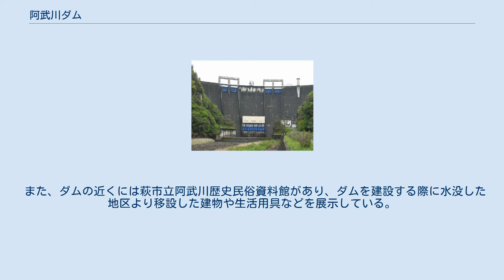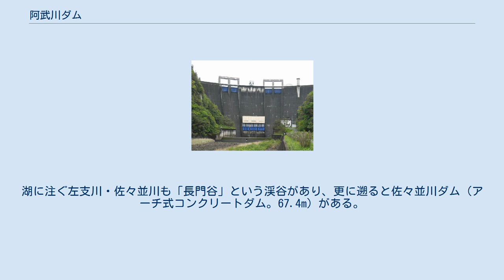阿武川ダム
阿武川ダム（あぶがわダム）は山口県萩市川上（旧阿武郡川上村）地先、二級水系・阿武川水系阿武川本川に建設されたダムである。
 山口県が管理する都道府県営ダムで、堤高95.0mの重力式アーチダムであり、同型式のダムとしては現在国内最後の施工例となる。
都道府県営ダムとしては堤高及び総貯水容量において全国屈指の規模を誇る、阿武川の治水と水力発電を目的とした補助多目的ダムである。
ダムによって形成された人造湖は阿武湖（あぶこ）と命名され、中国地方屈指の人造湖である。
 山口県日本海側に注ぐ河川では最大である阿武川は、上流部に長門峡等の名勝を有する急流河川であり、古来より氾濫の多い河川であったが戦中戦後に乱伐が行われたことにより保水力が著しく低下したこともあって、戦後数々の洪水被害を発生させる状況にあった。
特に河口部の萩市は三角州の内側に市街地が発展していたことからデルタ地帯特有の低湿地を形成しているため、湛水被害も著しいものがあった。
 こうした中で1950年（昭和25年）より中小河川改修事業がスタート、堤防建設を中心とした河川改修が実施されたが下流の萩市街地は明治維新における文化財が数多く点在する事や、市街地拡大による住宅地の増加によって川幅拡幅・堤防建設は限界を呈し始めた。
更に集中豪雨により当初の計画を超える規模の出水を記録。
こうした事からダムを建設することによる洪水調節と、既存の農業用水確保のための不特定利水、そして萩市等北浦地域への水力発電による電力供給を目的として『阿武川総合開発事業』が1966年（昭和41年）に策定された。
 この根幹事業として洪水調節および水力発電を主な目的とした補助多目的ダムである阿武川ダムの建設が計画された。
 「阿武川総合開発事業」策定の背景には、阿武川の河川改修が地形上の問題や文化財保護の観点などから河口部に大きな築堤護岸を設置することが難しいため、又100年確率の最大洪水量の約7割をカットする計画としたため現地点でのダム計画となった。
ダムサイトは阿武川の渓谷出口に計画したが、この地点はダムサイトとしては貯水容量の点で極めて良好なレベルであり、中央の専門家も絶賛する程であった。
両側岩盤も比較的堅固でアーチ式コンクリートダムが建設できる程の地質であり、コンクリート使用量を抑える目的もあって全国的にも12例しか採用例のない重力式アーチダムが採用された。
 1966年より実施計画調査に入ったがこれにより206戸の住宅が水没することとなった。
だが、このダムでは水没物件が膨大な割には比較的補償交渉が進展し、1970年（昭和45年）にはダム本体工事に着手。
1974年（昭和49年）に完成した。
全国的にダム建設反対運動が激化していた時期であったが計画発表から完成まで8年という短期間で完成した稀有な例であり、地元との円滑な意思疎通が図られた結果ともいえる。
 阿武川ダムは都道府県営ダムとしては国内でも規模が大きく、特に総貯水容量153,500,000トンは高見ダム（北海道・静内川。229,000,000トン）、小河内ダム（東京都・多摩川。189,100,000トン）に次いで全国第三位であり、国土交通省直轄ダムを含む中国地方のダムの中では最大。
重力式アーチダムとしても堤高は新成羽川ダム（成羽川）の103.0mに次ぎ二位の他は国内最大である。
なお、重力式アーチダムとしては阿武川ダムが国内施工例では最後のダムとなる。
 阿武湖 ダム建設の際、県内では積雪の比較的多い当地にあって雪の積もらない場所が直下流にあり、この場所を掘削したところ温泉が湧出した。
これは阿武川温泉と名付けられ、周辺に整備された公園やバンガローなどと併せて現在も地域の憩いの場となっている。
ちなみにダム建設の際に温泉が発見されることは極めて珍しく、栃木県の川俣ダム（鬼怒川）はダム建設後にダム湖である川俣湖付近で温泉が湧出しているが全国的には稀である。
 また、ダムの近くには萩市立阿武川歴史民俗資料館があり、ダムを建設する際に水没した地区より移設した建物や生活用具などを展示している。
ダム湖である「阿武湖」を山口県道67号萩川上線沿いに遡ると「たけいだに緑の村」があり、ブドウ・ナシ狩りやクリ拾い等が季節によって楽しめる。
更に遡ると名勝・長門峡があり、龍宮淵や生雲渓等の奇勝が見る者を圧倒する。
全長5.0kmの遊歩道が整備されており新緑や紅葉の時期は格別である。
湖に注ぐ左支川・佐々並川も「長門谷...